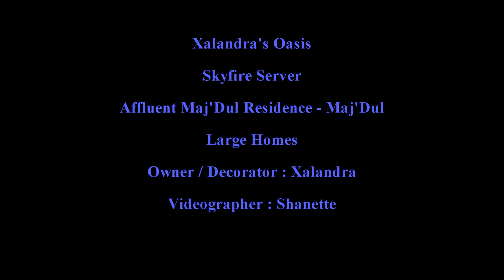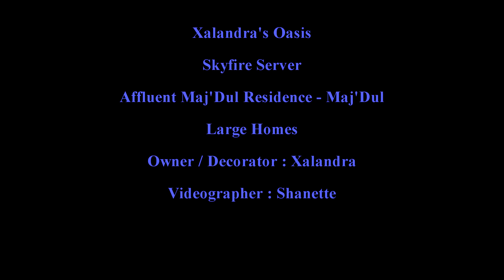Xalandra's Oasis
Everquest 2 Home Tour Videos